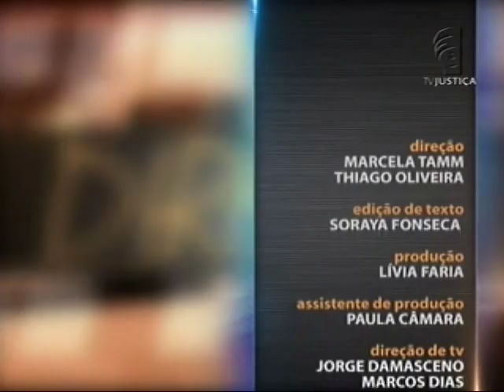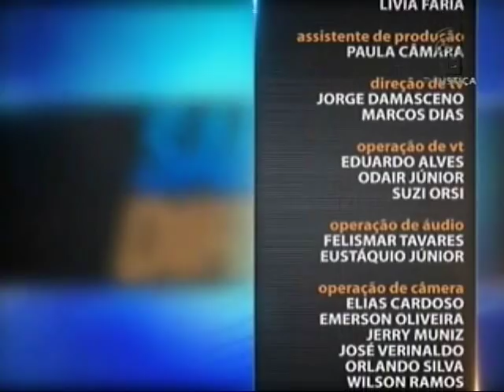Saber Direito Aula- Novidades previdenciárias - aula 3 (10/02/16)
Saber Direito Aula desta semana esclarece as novas regras que entraram em vigor no ano passado sobre Previdência Social. O professor é o procurador federal, mestre e autor de publicações na área Frederico Amado. Ele explica como as mudanças afetam o segurado especial da Previdência Social; período de carência para que o beneficiário faça jus ao benefício e direito previdenciário dos domésticos.